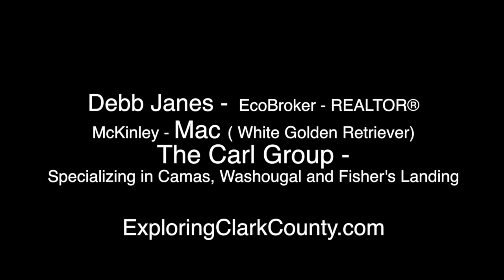Fall Back 2014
Don't forget to " Fall Back " on Sunday, November 2, 2014. Be sure to watch our Exploring Clark County with Mac and Me series. Mac is a white Golden Retriever who explores the area with me.